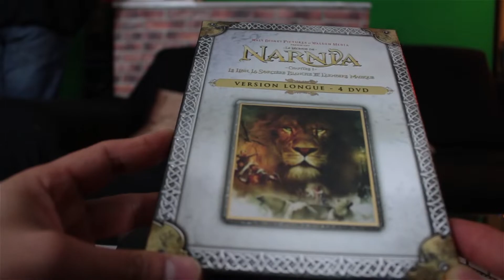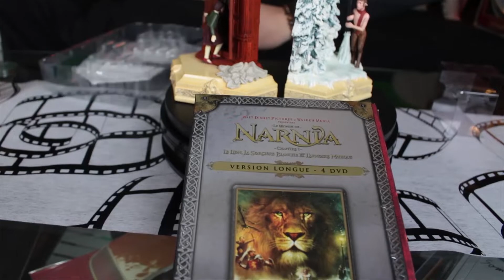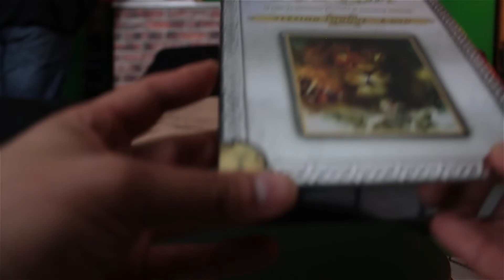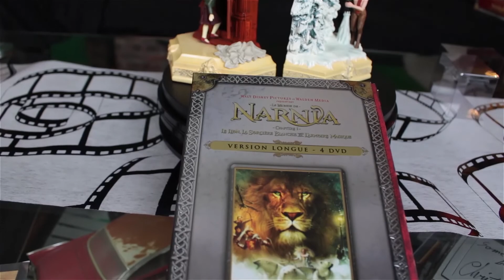Les vidéos collector - Coffret Disney Narnia édition limitée royale version longue 4 DVD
Lien d'achat eBay